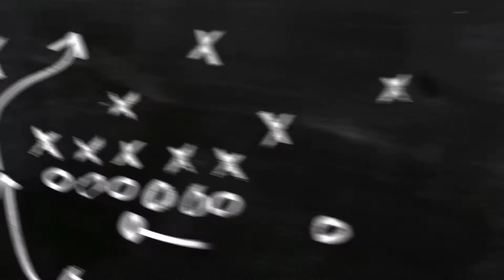Detox Water For Clear Skin | Detox Water For Weight Loss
Easiest Way to Lose Weight | Weight Loss Detox Water | Weight Loss | Home Grown

People who lose weight often complain that their skin is losing its freshness. Today I will share an easy magic detox drink that will help you with BOTH weight loss and maintaining skin freshness.

Experience life in a nutshell with HomeGrown bringing for you the best of health, fitness, beauty, food, mom matters tips, and of course, whatever life has taught her!

 weight loss detox water